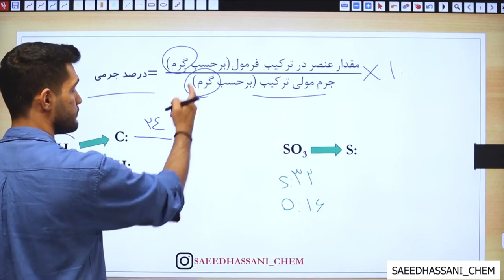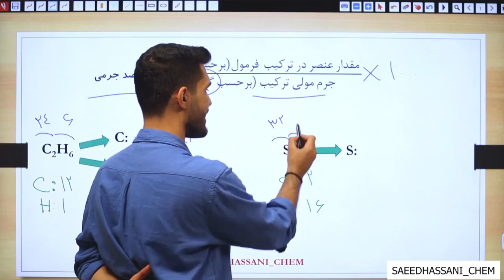مدرس شیمی سعید حسنی